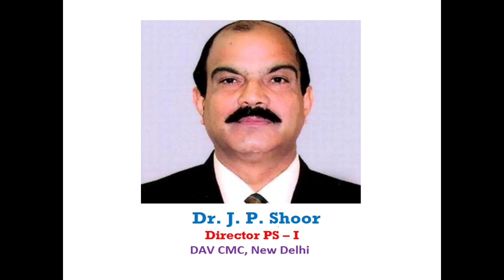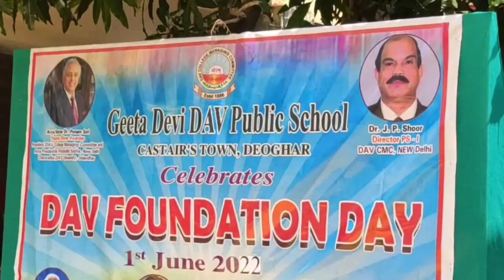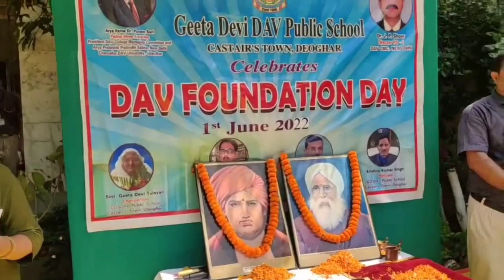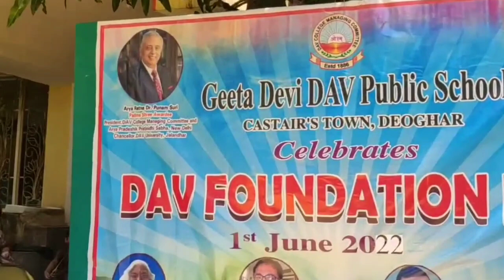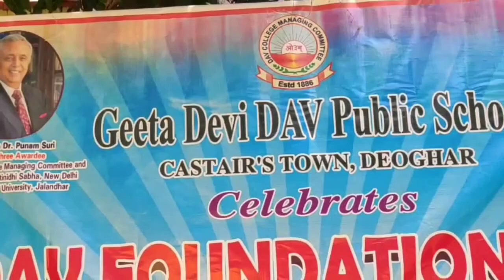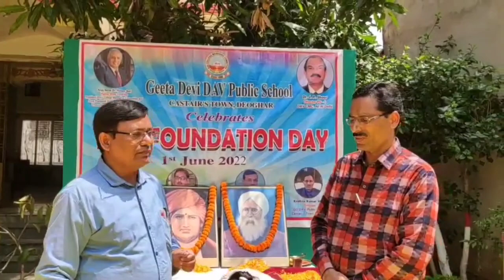DAV Foundation Day 1st June 2022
G.D. D.A.V. Public School, Castair's Town, Deoghar